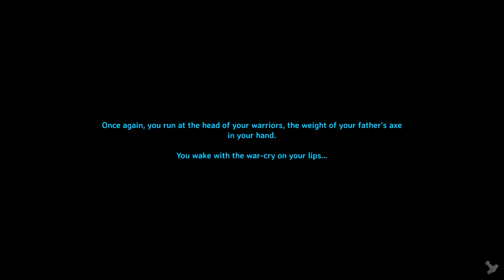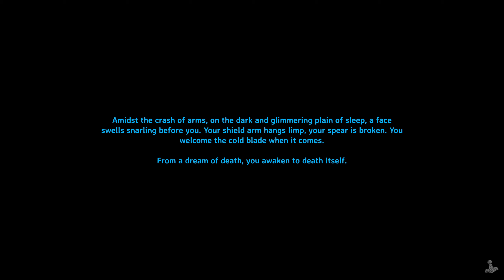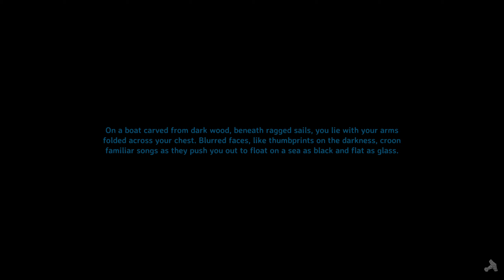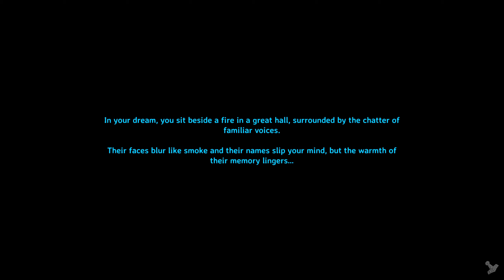VALHEIM - Gameplay Part 121 "Not Enough" (no commentary)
Chests full of ingredients but no proper food for Mistlands so I work to expand my base  and get my first egg from the trader. And when I get back to Mistlands - BAM! Ticks.

sidenote: I'm struggling to find enough time to do videos at the moment but I will get to them.